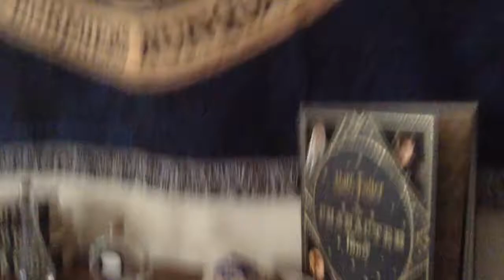Crazy house hide and seek